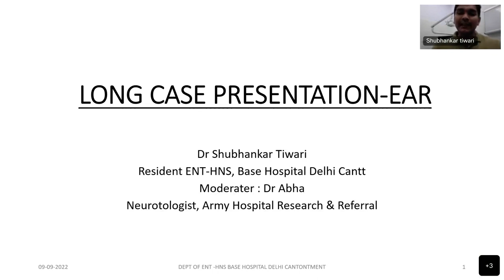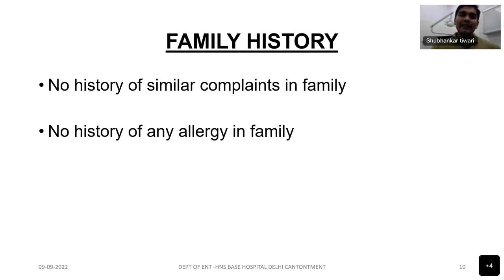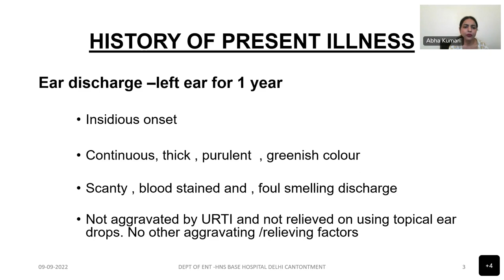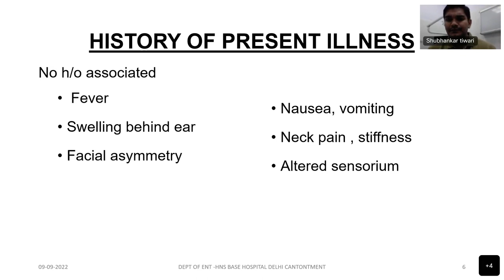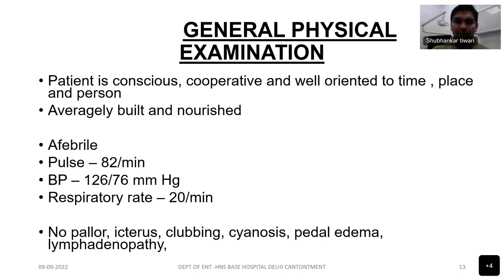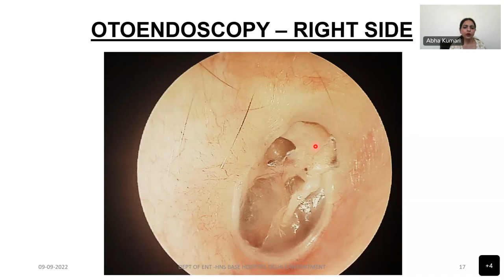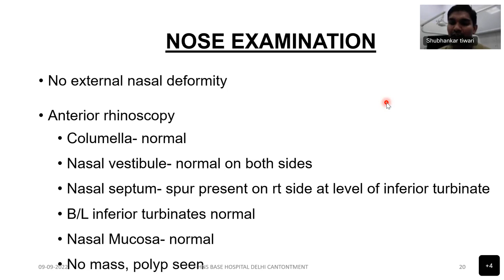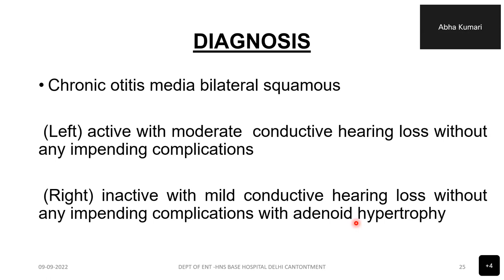Case Discussion : Chronic otitis media squamous left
NBEMS Otorhinolaryngology Webinar: Case Discussion : Chronic otitis media
Date: 09/09/2022
By: Dr Shubhankar Tiwari